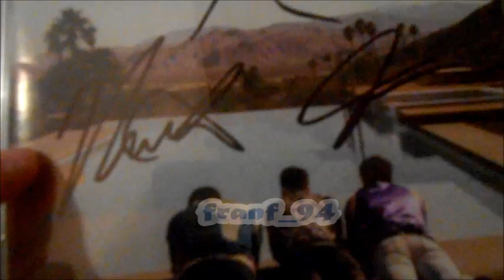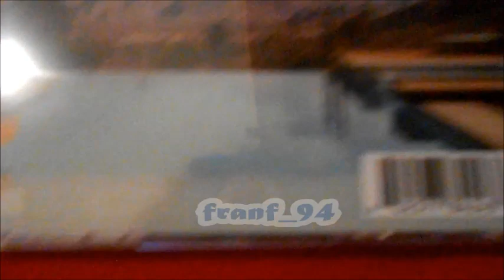Happiness Begins SIGNED Jonas Brothers unboxing!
"Happiness Begins" SIGNED version via Jonas Brothers Official Shop. - Fran . I'm over the moon guys! The boys touched it! - Fran